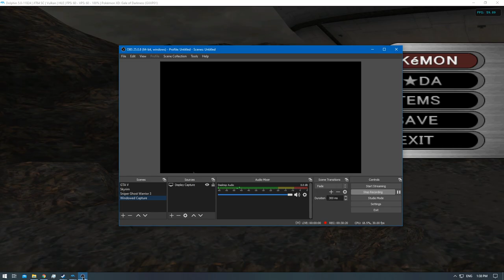[1/1] Pokemon XD: Gale of Darkness - Episode 50 [NC]